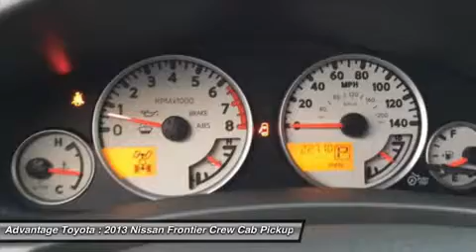2013 NISSAN FRONTIER BARBOURSVILLE, WV 14841A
2013 NISSAN FRONTIER BARBOURSVILLE, WV
Stock# 14841A

Advantage Toyota
1 SUPERIOR WAY